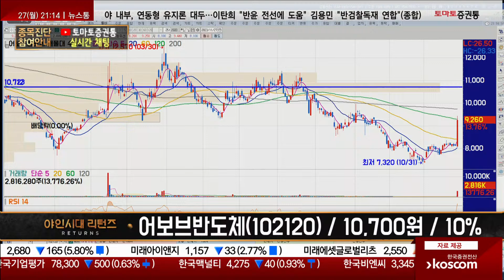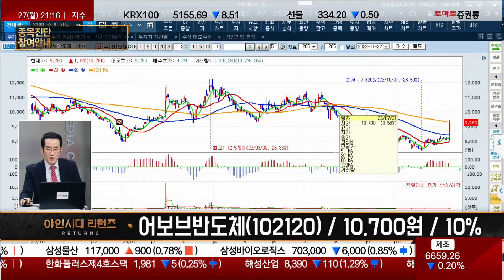반도체이긴 한데.../ 어보브반도체(102120) / [금산 전문가_야인시대 리턴즈]